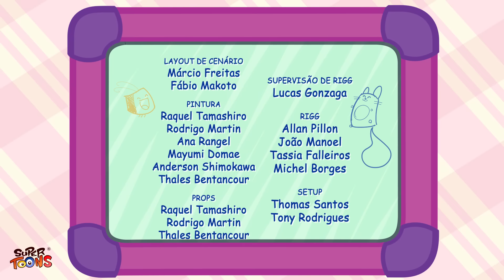O Diário de Mika | Minha Amiga Sombra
Mika entra em seu quarto procurando algo e conta a seus amigos que não encontra a amiga que brincou com ela na praia. Abelhuda ajuda Mika a descobrir a origem das sombras.

Você sabe quem imita
Tudo o que a gente faz?
Não é gente, nem é bicho
Adivinhe se é capaz!

Ela pinta o chão de um jeito
Que ninguém mais consegue
Às vezes é curta, outras comprida
Às vezes foge, outras persegue

Se tem luz ela aparece
Se não tem, ela se esconde
Não adianta procurar,
Porque não se sabe onde

Todo mundo tem a sua
Que diverte ou assombra
Descobriu quem ela é?
Isso mesmo, é a sombra!